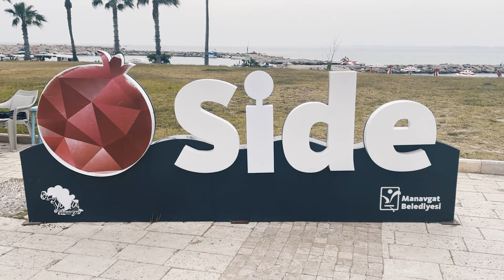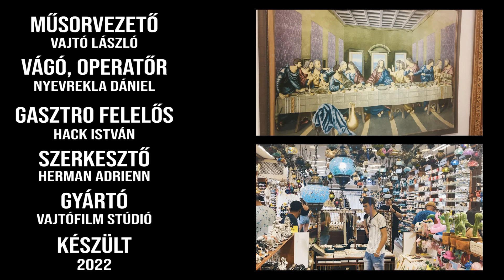Vajtó és a Világ - Törökország: Side, Pamukkale, Delfin show, rafting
A műsorban a Stella Beach hotelt mutatjuk be, és az onnan elérhető szolgáltatásokat. Igy például a Delfin showt, és a hozzá tartozó Watewrland-et, vagy a Pamukkale kirándulást. Bemutatjuk Sidét is, mint kikötővárost, és megmutatjuk milyen egy igazi extrém kirándulás a török hegyekben. Rafting, terep buggy, és vizi vidámpark vár ránk. Jó szórakozást hozzá:)